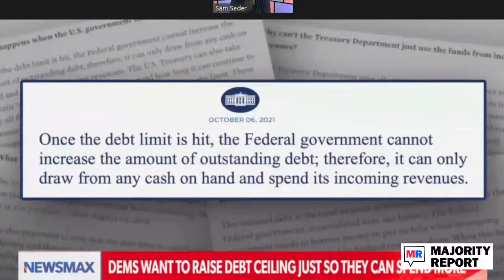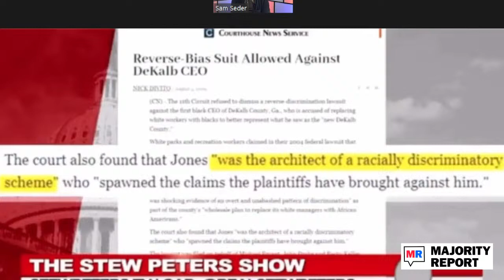Casual Friday w/ Heather Digby Parton & Judy Gold - MR Live - 10/8/21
It’s Casual Friday! Sam hosts Heather Digby Parton, contributing writer at Salon and proprietor of the Hullaballoo blog, to wrap up the week in news. Sam and Digby jump right into the completely meaningless victory of the debt ceiling raise that Schumer and Dem leaders are pushing in the hopes to overshadow the complete stall out of Biden’s Build Back Better agenda, with the only real political result being another one of countless Republican hissy fits over how Democrats treat them. However, they also cover what we learned from the debt ceiling “fight,” including Biden finally admitting the filibuster is dead weight while Manchin is willing to completely bullshit to protect it, and take a step back to discuss the complete ineptitude of Schumer and Democratic leadership in failing to find a single way to sway Manchin or Sinema to the point that “fringe” politician Bernie Sanders has had to step in. They also touch on the generally undemocratic nature of the Senate and how that emphasizes the dire and impending need for Democrats to do literally anything for Americans in need with an impending midterm. Next, they jump to the unabashed good that is bullying Senators who put their feelings ahead of their constituents, before they take on the recent leak regarding Donald Trump’s attempted coup through the DOJ, as well as the Republican Party’s unsurprising brush off of the reveal of this murder-suicide pact. Sam also dives in with the MR team on the Democratic Leaderships’ self-congratulations for this punt of a vote, as well as touching on vaccination and vaccine approval updates.

In the second half: Sam is joined by Judy Gold, host of the Kill Me Now podcast! Sam and Judy touch on all of Today’s most central political issues, such as the quality of a Peloton membership, and Judy talks about the return of the comedy world under COVID (both in-person and via zoom). And in the Fun Half: The MR Team also discusses the continued judicial corruption in Steven Donziger’s case against Chevron, Sam gives a lesson on the debt ceiling, and they chat about the Right’s response to the DOJ probe into threats against school board members enforcing mask use, including Fox & Friends’ call for the ever easy financial decision to switch to private schooling. They also admire Vernon Jones, whoever that is, defending himself against Stew Peters, whoever THAT is, regarding past anti-white discrimination, plus, your IMs!

sunsetlakecbd is a majority employee owned farm in Vermont, producing 100% pesticide free CBD products. Great company, great product and fans of the show!

Hello Tushy: Hello Tushy cleans your butt with a precise stream of fresh water for just $79. It attaches to your existing toilet – requires NO electricity or additional plumbing – and cuts toilet paper use by 80% – so the Hello Tushy bidet pays for itself in a few months. to get 10% off today!

Check out The Nomiki Show live at 3 pm ET on YouTube.

(streaming every Monday, Wednesday, Thursday and Friday at 7pm ET!)